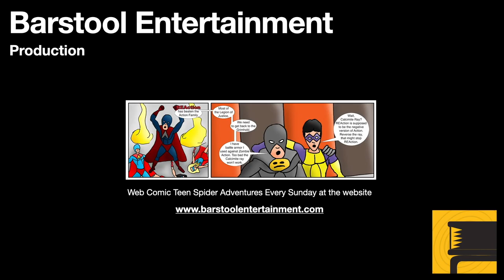Red Dead Redemption 2: Sisters One And All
Arthur helps Sister Calderón recover her crucifix, and his past deeds come back to haunt him. PS: The real title is "Brothers And Sisters One And All".